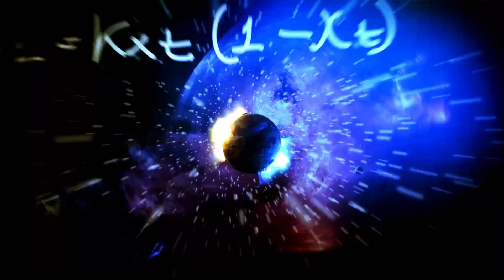James Webb Telescope Just Detected 500 Unknown Objects Passing By In Space